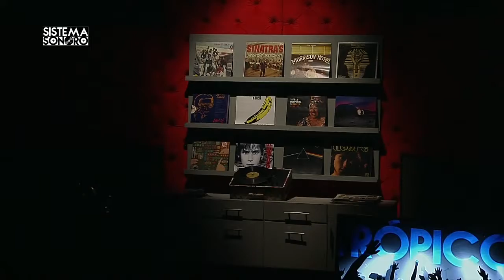Canal Trece - Sistema Sonoro (Cap 404)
El guitarrista Edwin Guevara estuvo presente en el bloque 'Inédito' con todo su talento en este instrumento.